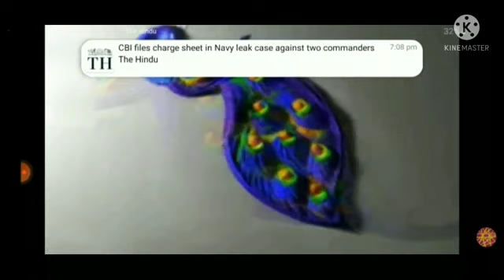Tamil Puthandu Special Rangoli flowers padi Kollam Easy Rangoli Pandaga Muggulu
Hello this is DHARMRAJ !!

Welcome to GUYSJI..
We are always trying to make easy, unique, modern and attractive rangolis.

 I hope you all love this, My Art channel link

How to make rangoli how to make easy rangoli rangol rangoli rangoli muggulu easy

रंगोली कैसे बनाएं आसान रंगोली कैसे बनाएं रंगोली रंगोली मुग्गुलु आसान रंगोली रंगोली आसान सुंदर रंगोली डिजाइन दैनिक रंगोली सरल रंगोली डिजाइन डॉट रंगोली डिजाइन सरल और सुंदर रंगोली डिजाइन प्यारा रंगोली रंगोली आसान सरल और रचनात्मक रंगोली डिजाइन रंगोली रंगोली रंग और डिजाइन शुभ आंगन  रंगोली शुभ रंगोली स्वस्तिक रंगोली आकर्षक रंगोली अद्वितीय रंगोली आसान मुग्गुलु सरल मुग्गुलु सोप्पी रंगोली दारोज साथी रंगोली शुरुआती रंगोली कक्षा बहुत आसान रंगोली रंगोली आसन रंगोली डिजाइन त्वरित रंगोली त्योहार रंगोली त्योहार आसान रंगोली सीमा रंगोली डिजाइन सरल सीमा रंगोली डिजाइन सरल और आसान सीमा  सिंपल वे बॉर्डर मुग्गुलु छोटी रंगोली II ए अंगोली टिट फूई काआ आसान और सरल रंगोली रंगोली रंगोली मुग्गुलु कोलम रंगोली कोलम रंगोली आसान फास्ट रंगोली दत्ता जयंती रंगोली एकादशी रंगोली चतुर्थी रंगोली मकरसंक्रांति रंगोली मकर रंगोली सुपर आसान संक्रांति रंगोली  मैं हल्दी कुंकू रंगोली रंगोली आसान मकत संक्रांति रंगोली भोगी कुंडलु

rangoli easy makat sankranti rangoli Bhogi kundalu kolam Bhogi rangoli ekadashi rangoli mahashivratri rangoli Mahadev rangoli Chaturthi rangoli design Sankasht chaturthi rangoli dots rangoli Angarak chaturthi rangoli Shivjayanti rangoli Rangapanchami rangoli Rangapanchami easy rangoli Holi rangoli Dhuliwandan rangoli Gudipadwa rangoli padwa rangoli gudi rangoli gudipadwa rangoli easy

 Ramnavmi rangoli Ram navami rangoli Ram rangoli pornima rangoli Vasundhara din rangoli buddhapornima rangoli good Friday rangol Shanaichar jayanti rangoli Vatpornima rangoli Vatsawitri pooja rangoli vatpornima easy rangoli Devshayani ekadashi rangoli   Bakri Eid rangoli Gurupornima rangoli Aangarak chaturthi rangoli Fadt gh i Ganesh chaturthi rangoli TURI agf rangoli hartaltika rangoli pooja mahalaxmi rangoli mahalakshmimahalakshmi porangoligoli gauri poojan
 रंगोली पड़वा रंगोली गुड़ी रंगोली आसान रामनवमी रंगोली राम  नवमी रंगोली राम रंगोली पोर्निमा रंगोली वसुंधरा दिन रंगोली बुद्धपोर्निमा रंगोली गुड फ्राइडे रंगोल शनैचर जयंती रंगोली वटपोर्निमा रंगोली वत्सवित्री पूजा रंगोली वटपोर्निमा आसान रंगोली देवशयनी एकादशी रंगोली बकरी ईद रंगोली रंगोली रंगोली रंगोली रंगोली अ  महालक्ष्मीमहालक्ष्मी पोरंगोलीगोली गौरी पूजन

rangoli rangoli gauri poojan gauri avahan rangoli t Riult eft Tuta age aaaa ganesh chaturthi rangoli dnyaneshwar jayanti rangoli ghatsthapna rangoli rangoli navratri Dasara rangoli dussehra easy rangoli jayanti rangoli gurupushyamrut rangoli Teyua 1aa a a a a happy diwali rangoli diwali rangoli easy diwali rangoli diwali rangoli easy rangoli diwali